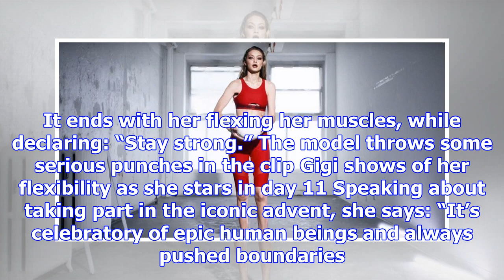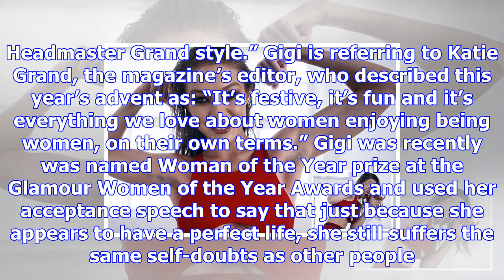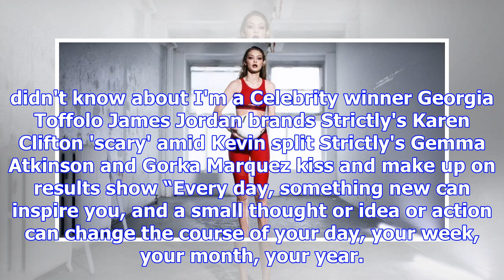Gigi hadid sweats in a crop top as she throws punches for the love advent calendar day 11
GIGI Hadid works up a sweat as she stars in the eleventh day of the Love Advent Calendar. The model ...